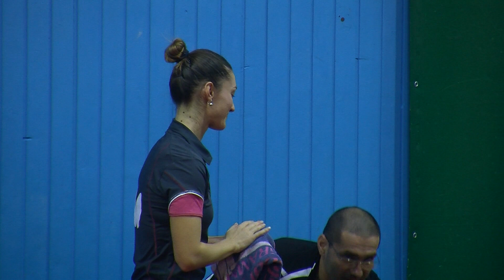HASTK Mladost vs STK Vrsar 2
Utakmica HASTK Mladost vs STK Vrsar, odigrana je 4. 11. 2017. u dvorani Mladosti na Savi. Igračice HASTK Mladosti su na kraju završile meč 5. kola Superlige, pobjedom nasmijanog lica, rezultatom 4:0. Vidi se da je ekipa podignuta i svi vjeruju u još bolje rezultate u nastavku sezone.